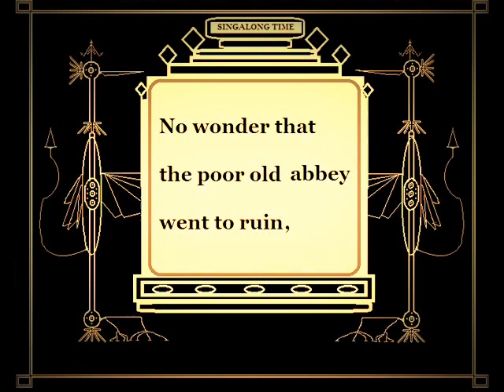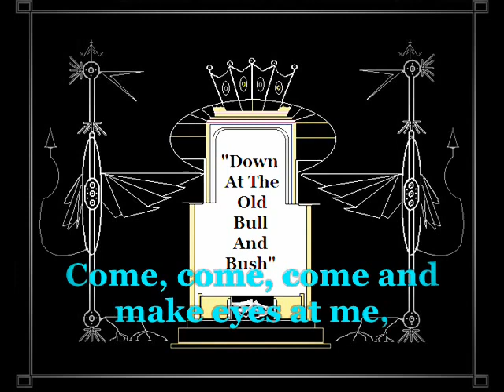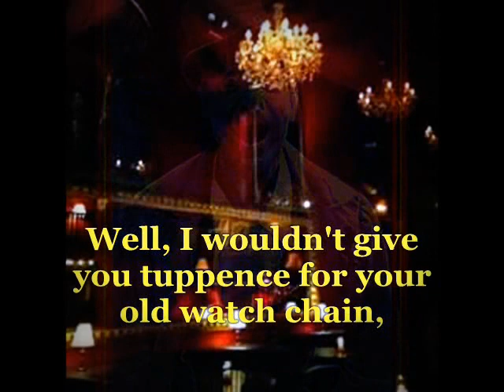Cliff Adams Singers (No1) Back Again At The Old Time Music Hall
- Back again at the old time music hall, with very melodious and bright singing from the Cliff Adams Singers, performing traditional songs from the late 19th and early 20th centuries, some of which are comedy numbers. In addition to the excellent singing performance, Jack Emblow does a great job of leading  the musical backing on the accordion.

The songs are (In order of singing): "In The Good Old Summer Time" (1902); "Little Annie Rooney" (1889); "One Of The Ruins That Cromwell Knocked About A Bit" (c1920); "Call Round Any Old Time" (1949); "Down At The Old Bull And Bush" (c1902); "Any Old Iron" (1911); Boiled Beef And Carrots" (1909); "Silver Threads Among The Gold" (1873); "My Old Dutch" (1892).  Subtitles are provided for the more rapid Cockney numbers. Have a little singsong and forget your troubles and cares  - just like our forefathers did!

-  Wieder zurück in der alten Zeit Musikhalle, mit den Cliff Adams Singers, die Durchführung der traditionellen Lieder in der Anfang des 20. Jahrhunderts geschrieben wurde, sind einige von denen Comedy-Nummern. Neben der ausgezeichneten Gesang-Leistung, hat eine große Aufgabe der Führung der musikalische Begleitung auf dem Akkordeon Jack Emblow.

- De retour à la salle de musique ancienne de temps, avec les chanteurs Cliff Adams, interprétant des chansons traditionnelles écrites au début du 20ème siècle, dont certains sont des numéros de comédie. En plus de l'excellente performance de chant, Jack Emblow fait un excellent travail de diriger le support musical sur l'accordéon.

- Weer terug op de oude tijd music hall, met de Cliff Adams Singers, het uitvoeren van traditionele liederen geschreven in de vroege 20e eeuw, waarvan sommige comedy nummers. Naast de uitstekende zang prestaties, Jack Emblow doet een groot werk van het leiden van de muzikale steun op de accordeon.

- Volver de nuevo en la sala de música de los viejos tiempos, con los cantantes de Cliff Adams, interpretando canciones tradicionales escritos en el siglo 20, algunos de los cuales son números de comedia. Además de la excelente interpretación de canto, Jack Emblow hace un gran trabajo de dirigir el respaldo musical en el acordeón.